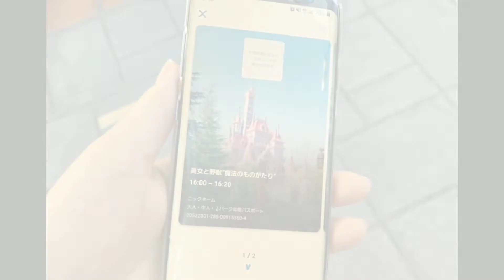Tokyo Disneyland 東京ディズニーランド新アトラクション『美女と野獣魔法のものがたり』に乗ってきた🌹（修正版）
"It showed it of the Beauty and the Beast magic", and I got on, and に came Tokyo Disneyland new attraction.

先ほど公開した動画が、途中で切れていたため修正いたしました🙇💦

１１月１０日久しぶりにディズニーランドに行ってきました(*'ω'*)💖🌹✨
そしてずっと乗りたかった新アトラクション『美女と野獣 魔法のものがたり』の抽選で当たり、乗ることができました✨🎉☺💕
抽選に当たった時にはびっくりしすぎて３度見くらいしてしまいました😂

※スマホで撮影しているため、一部見えにくい部分もありますので、ご了承ください🙇

いつも動画を見てくださってる皆さん、本当にありがとうございます😆💕
初めてという方も、ご気軽にコメントしてください🎵
過去のオススメ動画はこちらです❕

Twitter&instagramもやってるので、ご気軽に遊びに来てください🐶🐾

東京ディズニーランド.東京ディズニーリゾート.TDL.TDR.美女と野獣.美女と野獣『魔法のものがたり』.新アトラクション.